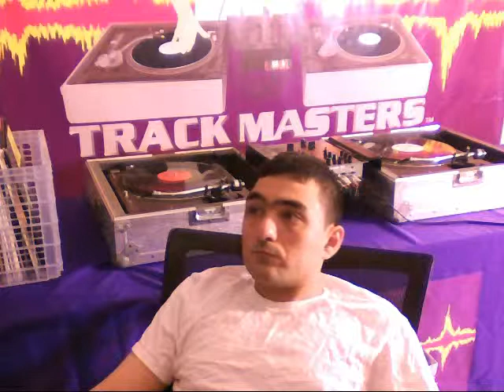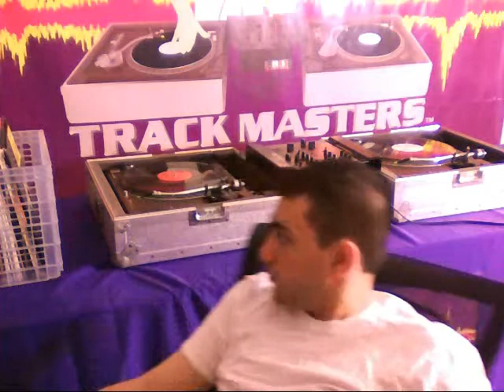The Current State of the DJ Industry - The DJ Prophecy Show - Episode 5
The DJ Prophecy Show is a YouTube program which discusses topics pertaining to the disc jockey culture. These topics include music, groups and artists, history, fun facts, and more.

DJ Prophecy is the founder of Track Masters disc jockey company.